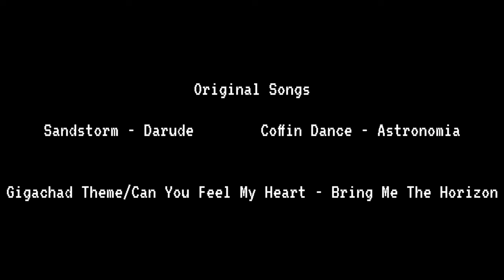Famous Memes on the SLAPAPHONE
I was planning on releasing these as individual shorts, but when I got it first try, in one take, AND my other most popular video is memes, I decided to release it all together. If came to the description just to see if merch is available, it isn’t, sorry 😢. (Big thanks to my Aunt for making this shirt for me though.) I’ll make you guys a deal, however. If we get 1,000 subscribers by 2024, I’ll start a merch line.

0:00 Darude - Sandstorm
0:14 Astronomia - Coffin Dance
0:45 Bring Me Horizon - Can You Feel My Heart
0:59 Otherwise known as the Gigachad Theme
1:22 Credits
1:27 MERCH!